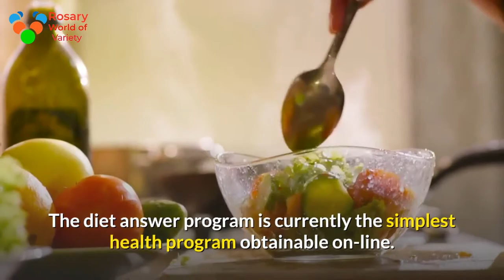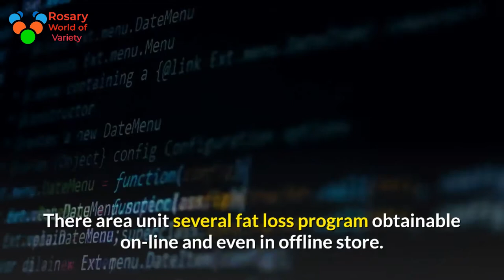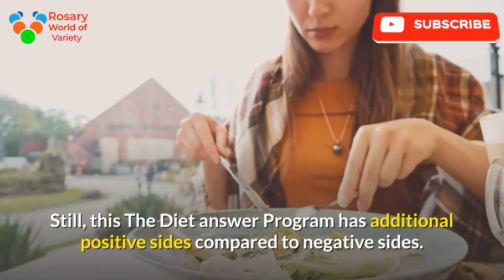Rosary World of Variety - Algorithmic Boost Request - 2000000